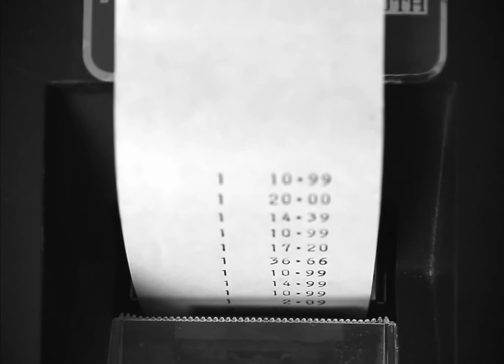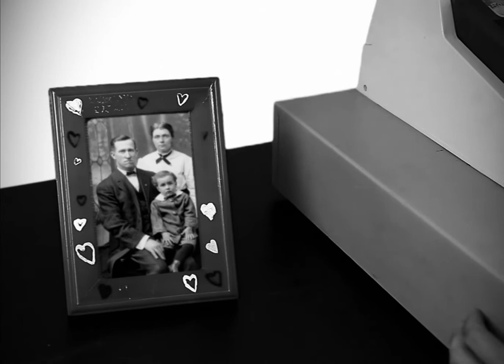Kassierer (short film I did with my friend 2020)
Short film I did with my friend Rado in summer 2020. A cashier is having an unusual experience at his day at work.